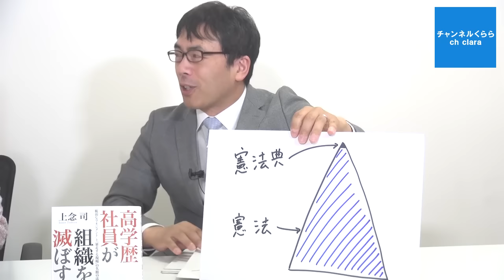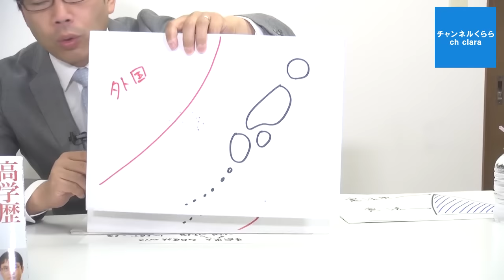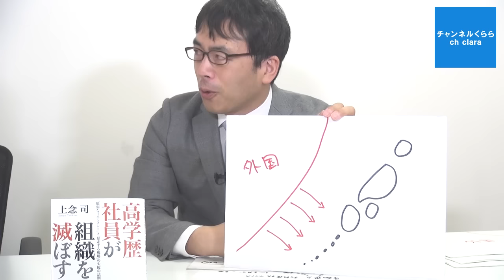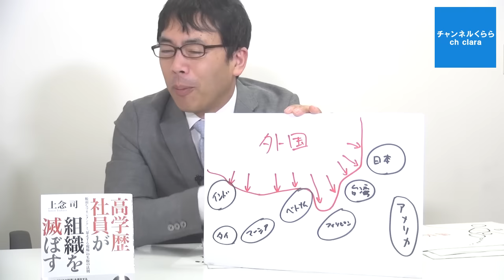【6月12日配信】上念司の経済ニュース最前線 平成27年6月12日号 「そうだったのか！安保法制 憲法を知らない憲法学者たち」 桜林美佐 上念司【チャンネルくらら】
安保法制議論のおかしさを「憲法」「憲法典」の違いで解説します！
今月の単発スポンサー特典は「カルト宗教を見分ける１０個の指標（PDFファイル）」です。
フランス政府が、実際に使用している条件を使ったセクト宗教分類表です。実際の宗教・団体・組織をあてはめてご利用いただければ、より一層お役に立てるかと思います。
今月の定額スポンサー特典は「ウェデマイヤーVSゾンビ」（動画）です。
チャンネルくららで、放映中のシリーズ「説教ストロガノフ　掟破りの逆15年戦争～戦争責任とは敗戦責任である」でも登場したアメリカのアルバート・ウェデマイヤー将軍とアメリカの力を利用して我が覇権を取り戻さんとする英国（ゾンビ）が戦います。

1口1000円税別です。